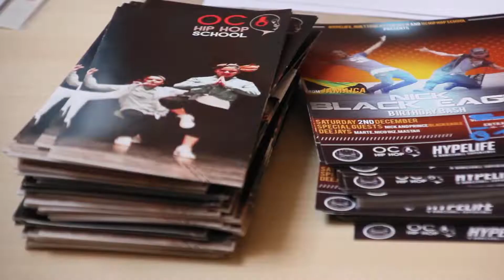Black Eagles trailer Workshop OC Hip Hop School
Hey Guys!
Ecco il video trailer degli workshops con i Black Eagles!

Per noi è stata una bellissima esperienza. Grazie a Nick e Prince e a tutti i partecipanti!!!

A special thanks to Davide Curto​ for editing the video.